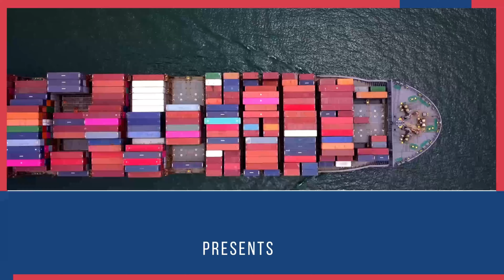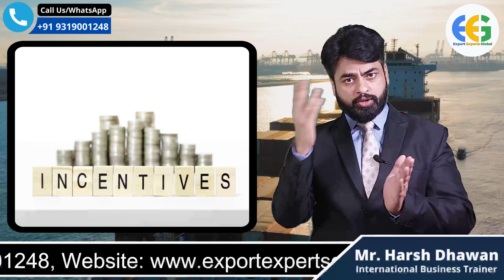How To Export Dry Coconut From India| Copra Export From India |Coconut Export कैसे करें?Copra Export